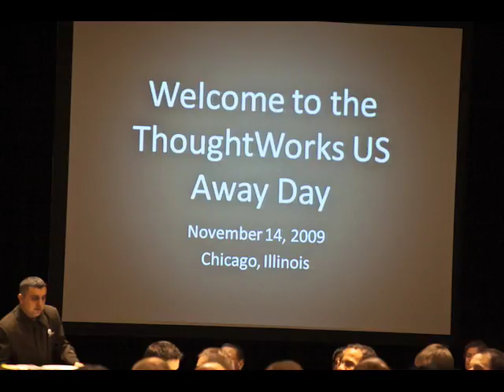The Orange Shirt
Once upon a time, an orange shirt went to the US Away Day ...